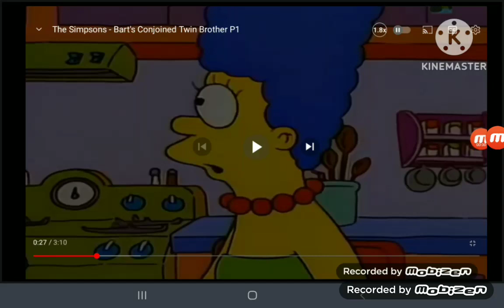Disney pixar Signs The Simpsons 2023 Part 2: Scratch And Category